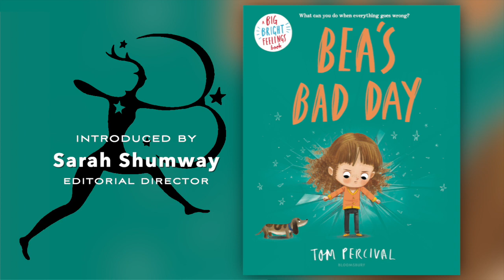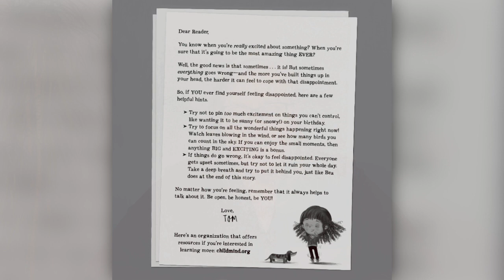Bea's Bad Day by Tom Percival